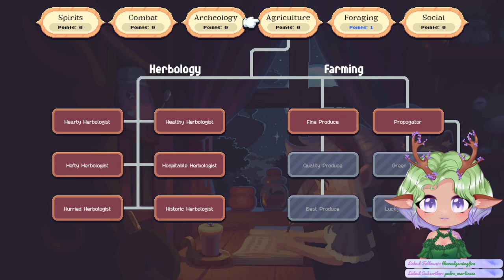Celine Whitetail Streams Moonstone Island | Part 1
Timestamps

00:00 Starting Soon
11:12 Gameplay